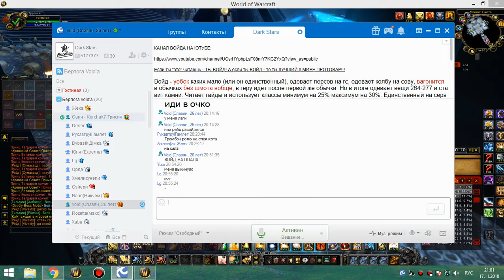3я часть обычки суббота 17 11 18